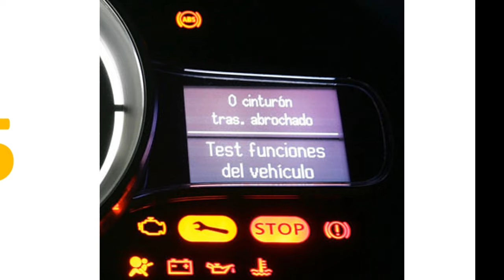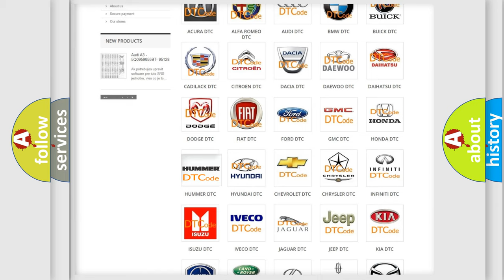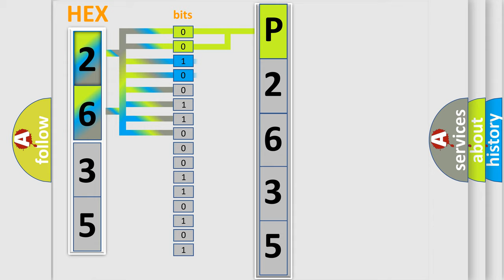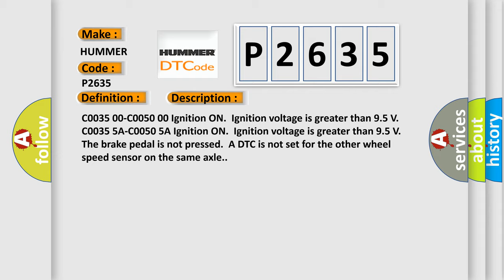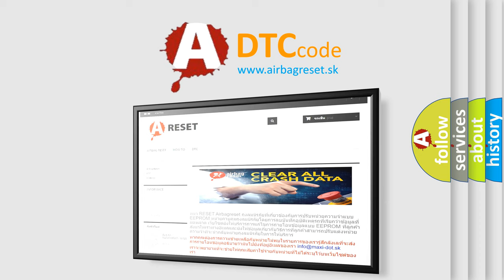DTC Hummer P2635 Short Explanation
Contents:
0:21 Basic DTC analysis according to OBD2 protocol standard.
1:48 Insight into programming
2:58 A diagnostically understandable description of the Diagnostic Trouble Code
3:05 Basic error definition

Make:
HUMMER
Code:
P2635
Definition:
Right Front Wheel Speed Sensor Circuit
Description:
C0035 00-C0050 00 Ignition ON.Ignition voltage is greater than 9.5 V.C0035 5A-C0050 5A Ignition ON.Ignition voltage is greater than 9.5 V.The brake pedal is not pressed.A DTC is not set for the other wheel speed sensor on the same axle.
Cause:
C0035 00-C0050 00A short to ground,or an open or high resistance is detected on the wheel speed sensor 12 V reference circuit.A short to voltage,short to ground or an open or high resistance is detected on the signal circuit.Wheel speed sensor power supply is less than 7.6 V.A missing wheel speed sensor signal.C0035 5A-C0050 5A An erratic signal output of the wheel speed sensor is detected.